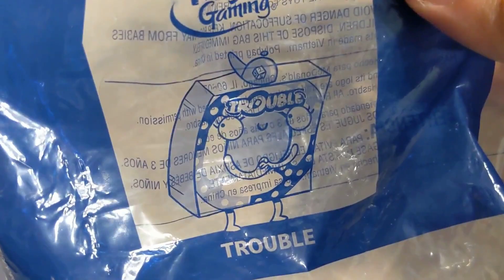(Finally) ALL THE HASBRO HAPPY MEAL TOYS FROM MCDONALDS | Unboxing & FULL COLLECTION Review!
After weeks of searching and trying, we finally got ALL of the McDonald's and Hasbro Happy Meal Toys.  Hungry hungry hippos, Monopoly, Operation, Connect Four, The Game of Life, Twister, Trouble and Battleship!

These were so fun to collect and too cute to not have them all!